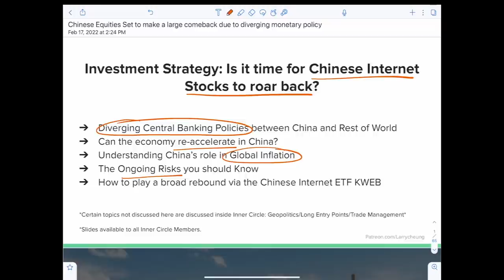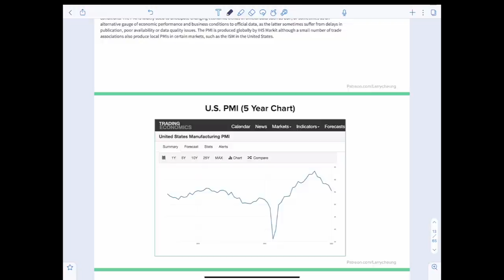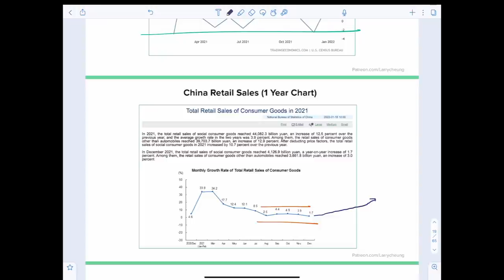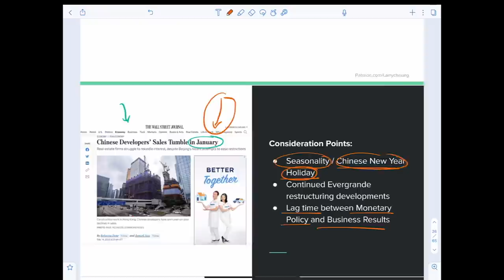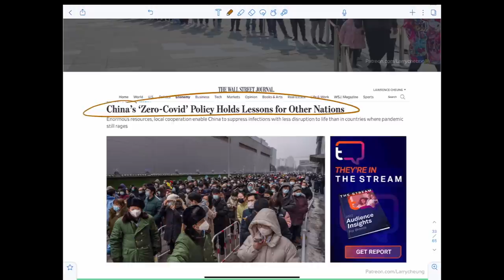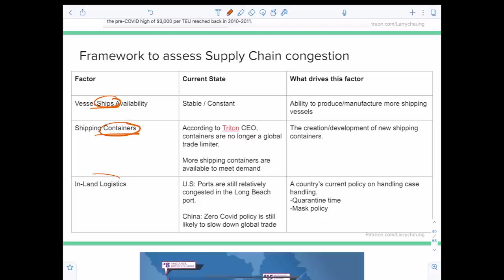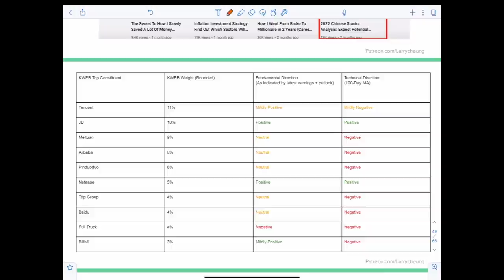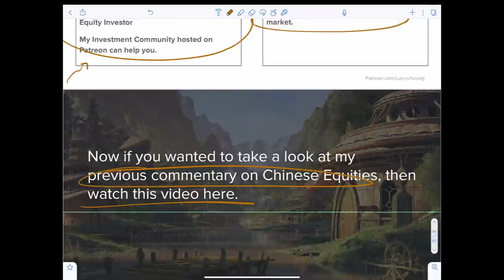Why Alibaba, Tencent, and Chinese Stocks are set for a BIG rebound due to DIVERGING monetary policy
🤝 Organic Growth for Financial Advisors and Wealth Managers (Let's have a coffee on Zoom)

⏰ 💨💨 NOTE: *Feel free to watch in 1.5X or 2X speed if you are a more advanced investor*

Summary: In this video, I talk about the potential of Chinese Internet Stocks (Alibaba Stock, Tencent Stock, KWEB ETF Stock) making a serious comeback in 2022 due to diverging monetary policies in China vs. the rest of the world.

China's economy has been impacted by its slowing real estate sector. But policy makers are looking to resume growth in 2022 as President Xi runs for re-election.

This likely means that the Chinese government is likely to employ monetary policy tool that will re-accelerate China's economy, which would be a bullish catalyst for Alibaba, Tencent, JD, Baidu, and other key stocks from the KWEB ETF to rebound.

Timeframes:
0:00 - Welcome back my wonderful people
1:04 - Diverging Policies
4:50 - Understanding Macro Data in China
10:40 - Understanding China's current Real Estate Market
18:20 - China's Zero Covid Policy's Impact on Global Inflation
27:28 - The best way to play a rebound in Alibaba and Tencent